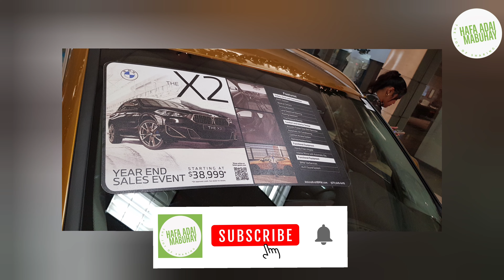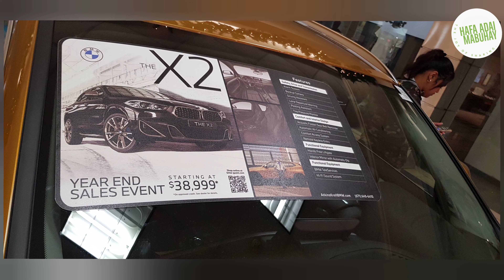2024 BMW X2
Our channel Hafa Adai Mabuhay is all about Island Tour, Tax Free Shopping, Food and more…we are inspired by the slogan “The Joy of Sharing”.

Hafa Adai is pronounced as “half a day” which means “hi or hello”.